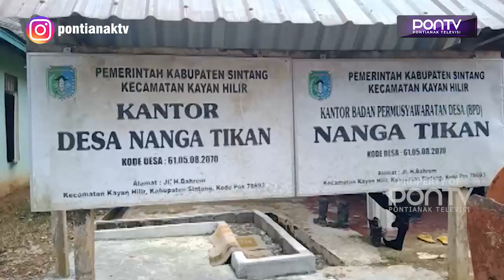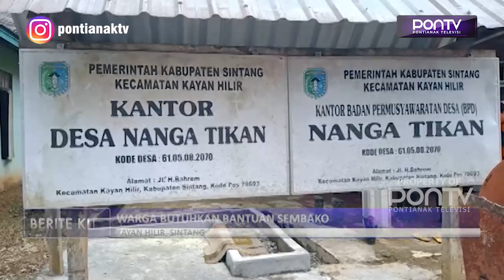PULUHAN RUMAH WARGA DAN FASILITAS UMUM TERGENANG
Puluhan rumah warga tenggelam di Desa Nanga Tikan dan Desa Sungai Meraya, Kecamatan Kayan Hilir, Kabupaten Sintang. Ketinggian air yang menggenangi pemukiman warga hingga Kamis siang mencapai dua meter lebih. Arus banjir juga menyebabkan sejumlah akses jalan darat ke beberapa dusun putus total tak bisa dilalui